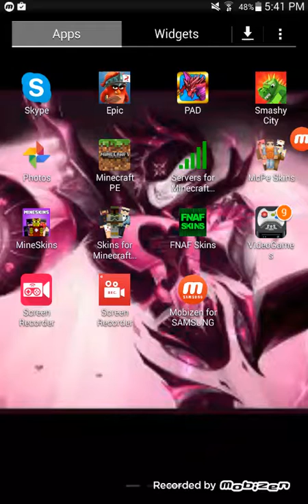Minecwaft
I get to play minecraft